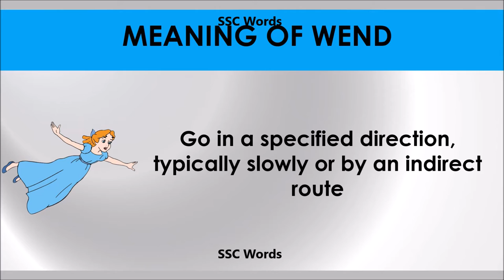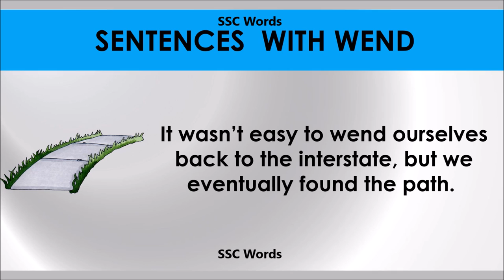Wend # Improve English # Meaning and 5 sentences # GRE CAT GMAT word # SSC Words